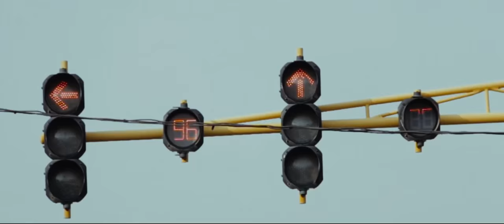"Special Day " Children's Day short film - Directed by Tolu Ajayi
Homeless and displaced children live a harrowing life that sees them endangered and deprived daily. For International Children's Day 2016
, Up In The Sky created this film as part of the 'Help Us Up' campaign to create awareness for homeless children, and to raise money to get them off the streets.
To see how you can be a part of this, please